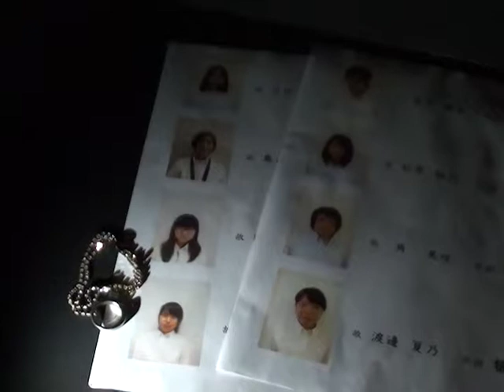#67 犠牲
豊南高等学校 ２年Ａ組
文化祭にむけて作りました。２回目の映画作成です。宜しくお願いします。